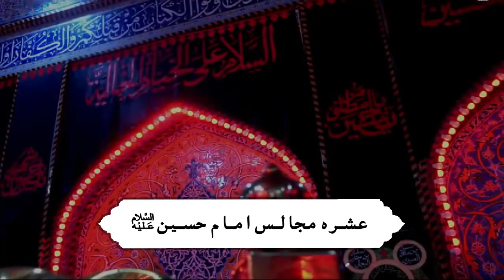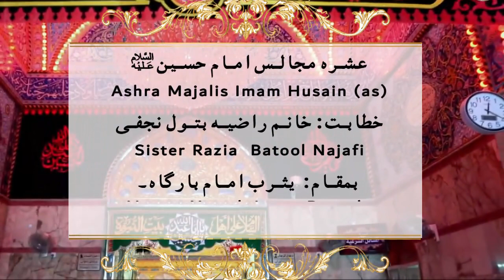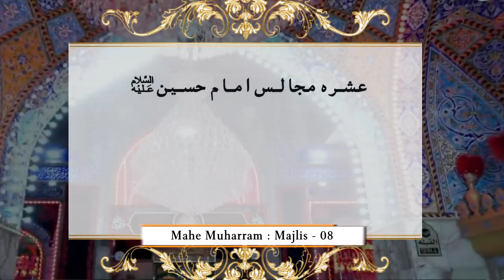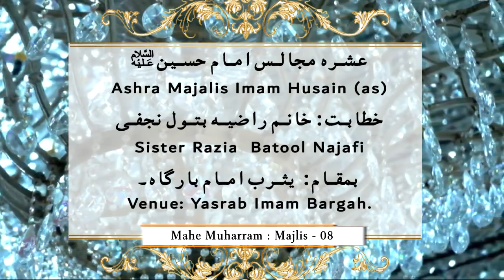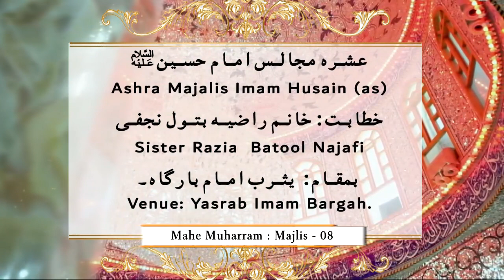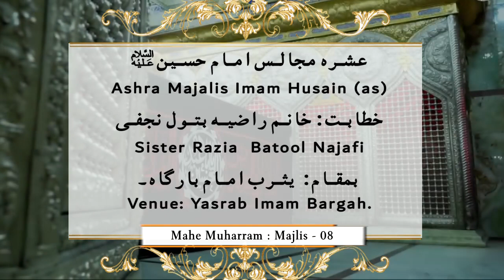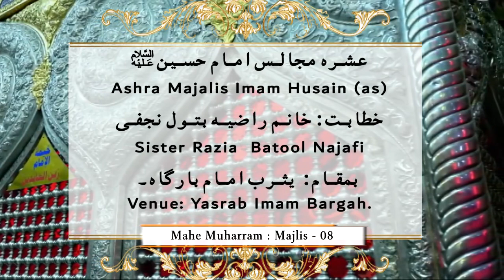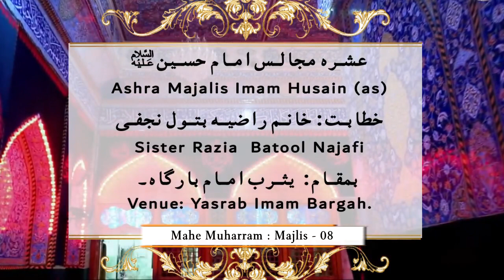Ashra Majalis Imam Husain (ع) || Majlis 08 || Zakira Razia Batool Najafi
► Majlis 08
► Topic: Ashra Majalis Imam Husain (ع)
► Speaker: Zakira Razia Batool Najafi